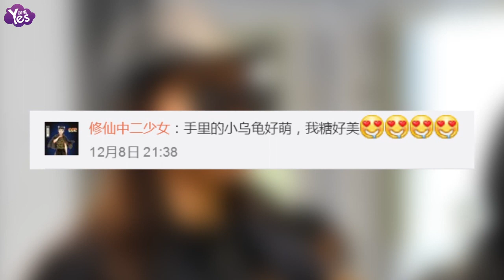【3年前】唐嫣公佈戀情后首現身 抱玩偶難掩好心情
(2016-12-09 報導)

12月8日，才與羅晉公佈甜蜜戀情的唐嫣全副武裝現身虹橋機場，這也是她公佈戀情后的首次現身。當天唐嫣身穿藍黑色大衣，黑色褲子，顯得酷勁十足，超大的墨鏡再戴上一頂帽子更是把小臉的大部分都遮擋起來。戀愛中的唐嫣看起來心情好到爆啊，懷中抱著一隻小烏龜玩偶，雖然戴著墨鏡，但依然難掩臉上的甜蜜笑容。不少網友看到照片后紛紛表示：“ 只要你開心，我也安心了”“必須表白我糖，太美了”，更有網友關注上了那隻小烏龜玩偶稱：“羨慕那隻小烏龜~” “手里的小烏龜好萌，我糖好美”